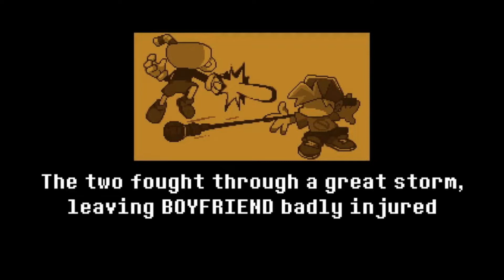FNF Indie Cross Week 2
Hey guys! Today, we play FNF Indie Cross Week 2 and it's starting to get a bit harder! I'm really excited for Week 3 but it's going to be the hardest yet! After that, we are going to be doing the Bonus Songs and then. THE NIGHTMARE SONGS!!

0:00 - Intro
0:19 - Whoopee Cutscene
2:23 - Whoopee
5:06 - Sansational Cutscene
5:48 - Sansational
8:03 - Final Stretch Cutscene
9:02 - Final Stretch
12:53 - End of Week 2
13:14 - Week 2 & 3 Separate Videos
14:20 - Outro